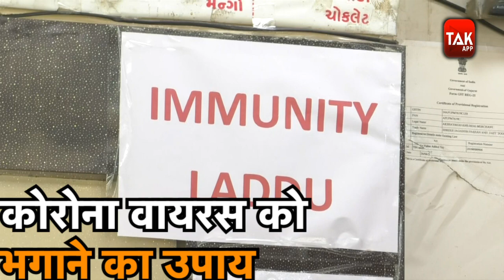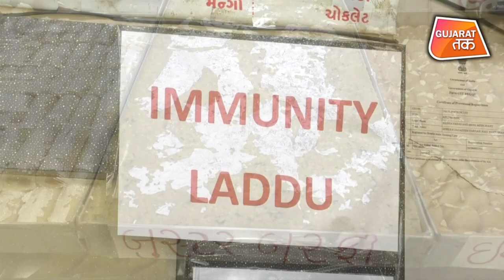Vadodara मिल गया Corona भगाने का उपाय | GujaratTak